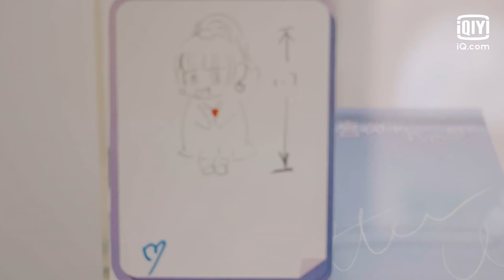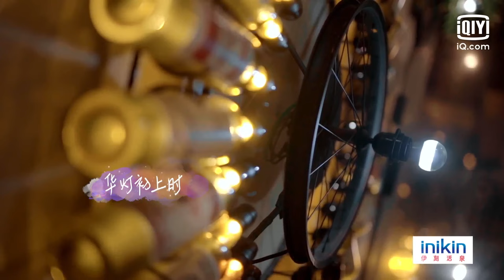蒋林伶 为#陈孝良 尖叫打call！神秘男四伪装服务员登场| 喜欢你我也是3 EP3 | Yes, I Do season 3 | iQiyi综艺